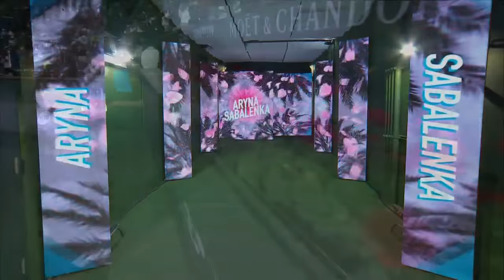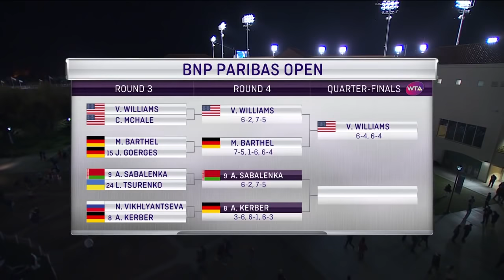Angelique Kerber vs. Aryna Sabalenka | Full Match | 2019 Indian Wells Round of 16